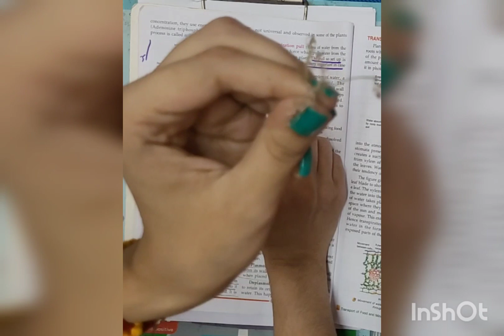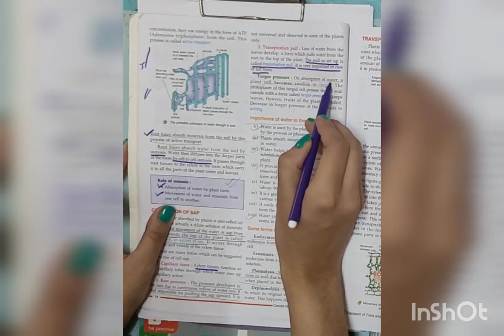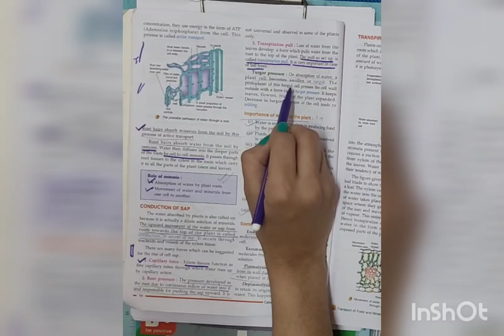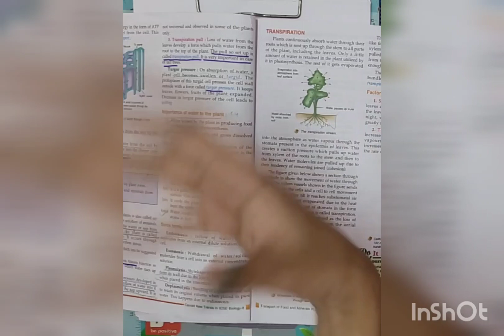WHAT IS TURGOR PRESSURE? | ICSE CLASS 8TH BIOLOGY | CANDID NEW TRENDS IN BIOLOGY | PART 8